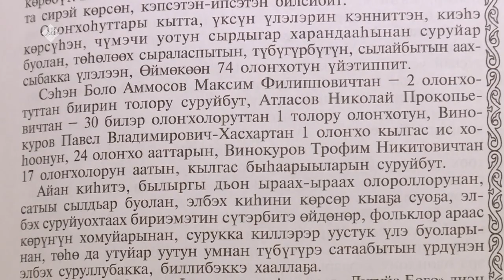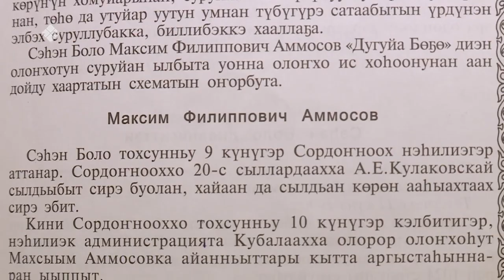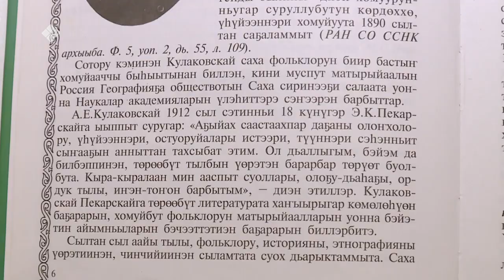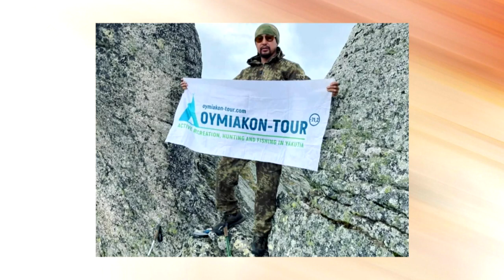«Өймөкөөн ытык сиригэр Олоҥхо Ыһыаҕа» (02.07.23)